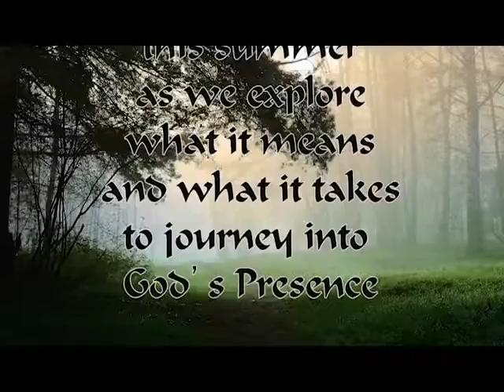Summer Journey Into God's Presence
Sundays June 18 - July 30
8:30 - 9:45 AM
Monte Vista Presbyterian Church